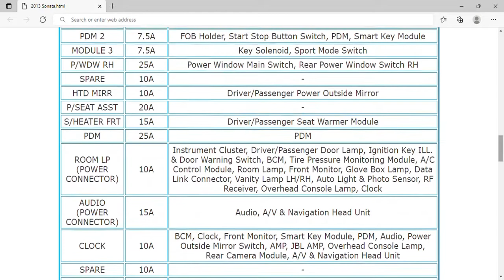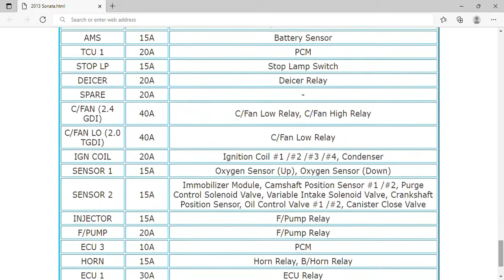2013 Hyundai Sonata Fuse Box Info | Fuses | Location | Diagrams | Layout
2013 Hyundai Sonata Fuse Box Info | Fuses | Location | Diagrams | Layout